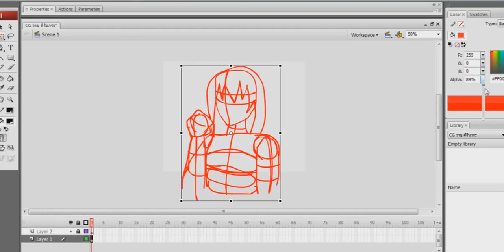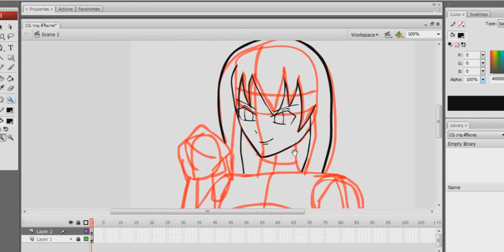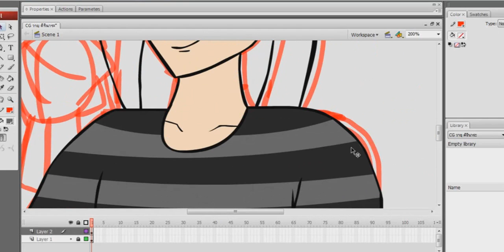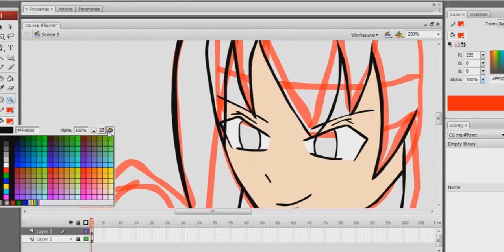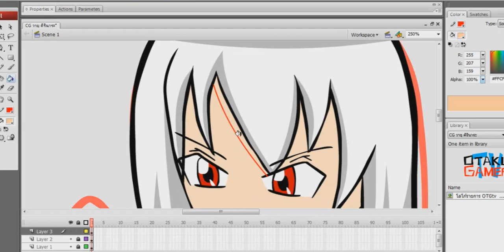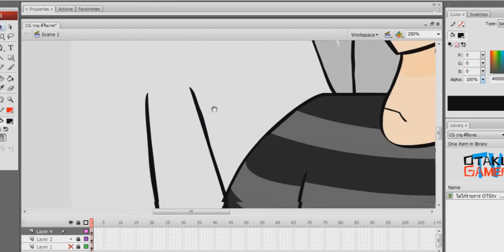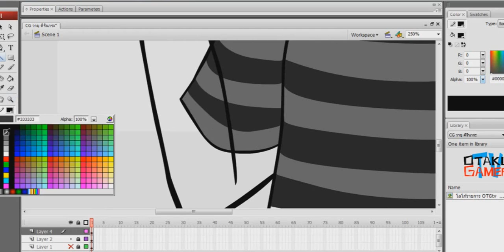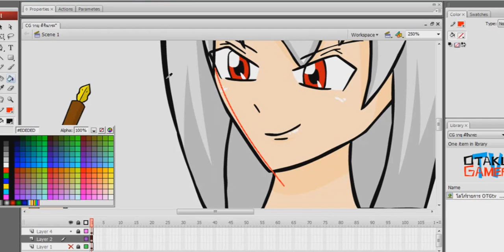Flash CS3 Speed Paint - WayuBaka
ทำ CG ง่ายๆ ด้วยโปรแกรม Flash CS3 ครับ
ดูแล้วเอาไปทำตามได้ครับ เทคนิคการวาด การลงสี แบบง่ายๆ ไม่หวงครับ